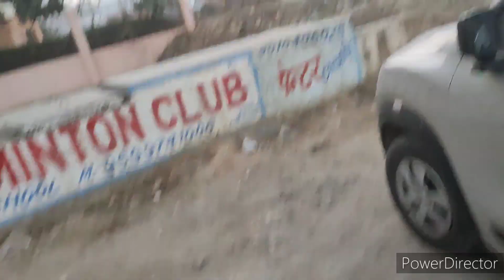Trishaan को बाहर रहने मे ज्यादा मज़ा आता है 🤣@takshaysmom8690